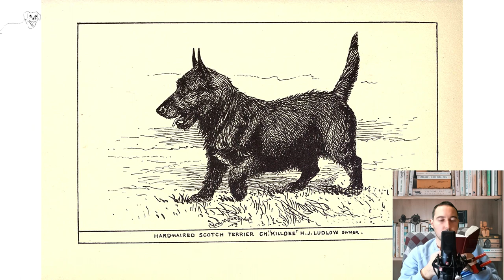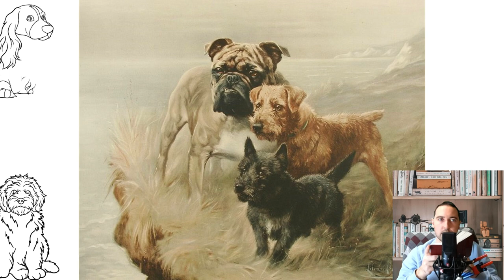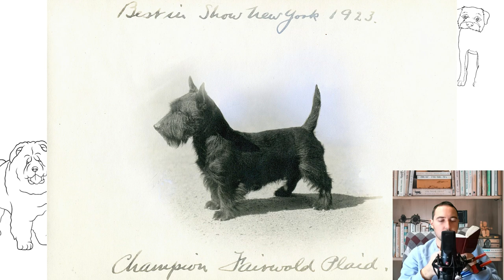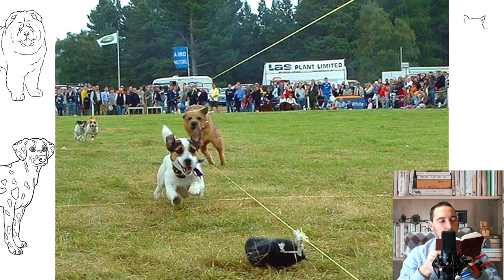Scottish Terrier also known as the Aberdeen Terrier popularly called the Scottie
The Scotch Terrier is a tireless bearded inventor, a fierce debater and a mischievous headstrong, with an almost magnetic charm. In the house where the Scottish Terrier lives, a positive attitude almost always reigns, because next to such a dog it is impossible to remain too serious. By the way, you can have no doubt that you will literally have to be with the Scottie: the representatives of this breed consider it their direct duty to take an active part in all the owner's endeavors.